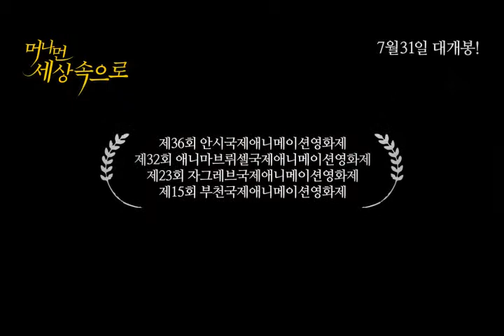머나먼 세상속으로 메인 예고편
개봉일 : 2014년 7월 31일
장르 : 가족, 드라마, 모험
상영시간 : 95분
감독 : 장 크리스토프 드상
제작국가 : 프랑스, 캐나다, 벨기에, 룩셈부르크
상영등급 : 12세 관람가
제작 : ㈜마운틴픽쳐스
배급 : ㈜마운틴픽쳐스